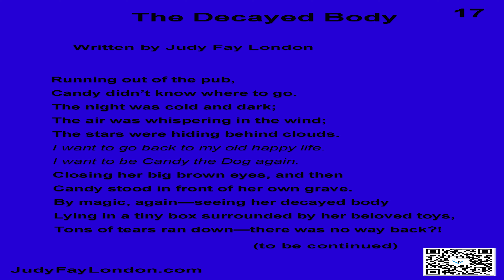The Decayed Body (a poem)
This music is available for commercial and non-commercial purposes.The second  background music--"Nomadic Sunset", written  by  Alexander Nakarada, is available for commercial and non-commercial purposes.